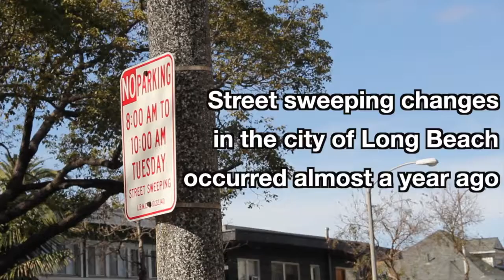Street Sweep Changes Made Parking Easier for Long Beach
Nearly a year ago, Long Beach changed the street sweeping to later time frames. For some residents, the changes helped avoid parking tickets.